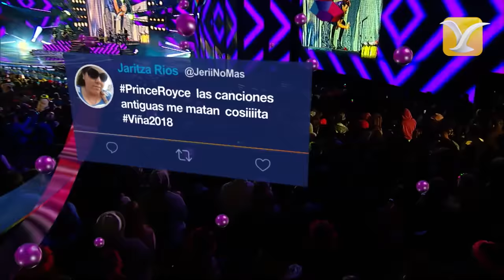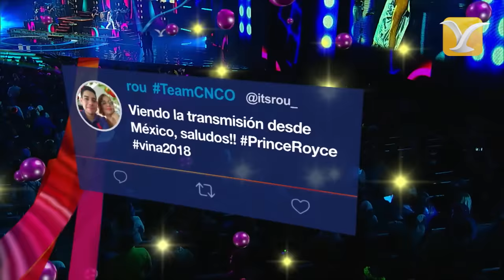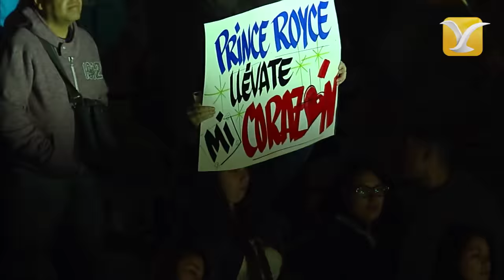PRINCE ROYCE - Festival de Viña del Mar 2018 - Presentación Completa FULL HD